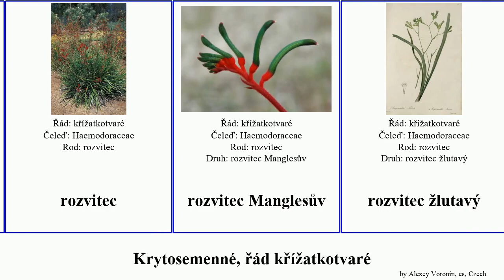Krytosemenné, řád křížatkotvaré angiosperms rozvitec Fuse tokozelka křížatka křížatkovité French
Krytosemenné řád křížatkotvaré.
angiosperms of Order Commelinales, language: cs.

kalisie
křížatka
křížatka obecná
křížatkotvaré
křížatkovité
modráska srdčitá
modráskovité
podeňka
rozvitec
rozvitec Manglesův
rozvitec žlutavý
tokozelka
tokozelka nadmutá